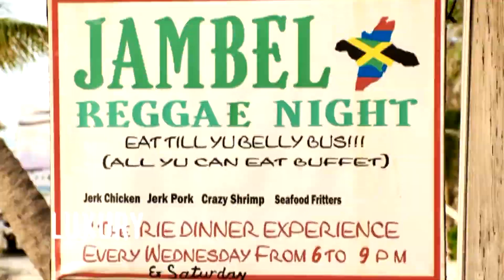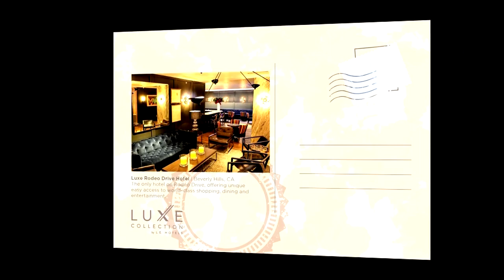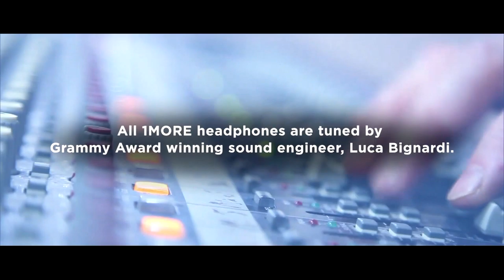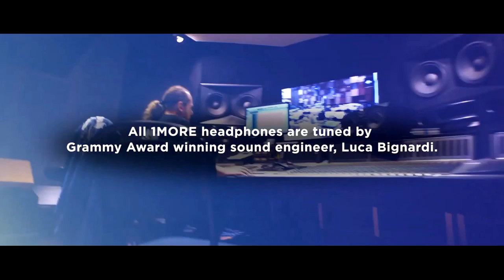Luxury Lifestyle TV Presented by American Airlines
Luxury Lifestyle TV, is your guide to the latest trends in luxury, featuring hotels, destinations, restaurants, fashion, accessories, architecture, design, health, and technology that reach and influence a global audience. This Episode with focus on the travel experiences that enrich out lives. We will pinpoint destinations, luxury accommodations. Destinations covered include: US Cities, The Caribbean, West Indies, Mexico, Puerto Rico and The Dominican Republic.